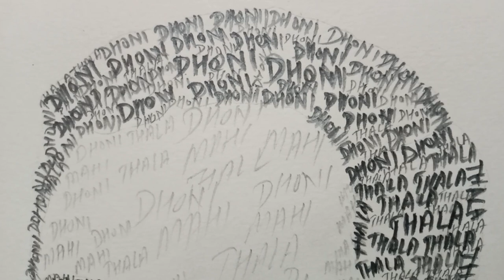MS Dhoni unique sketch | Dhoni's unique sketch | Thala Sketch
In this video, I have drawn a sketch of MS Dhoni in a unique way. I wrote the names of MS Dhoni in this sketch.

Artist Mohit Khambra

Apsara Graphite Pencil
Camlin Mechanical Pencil
Ball Pen: Cello Gripper

Follow me for more Trusted and Awesome Sketches